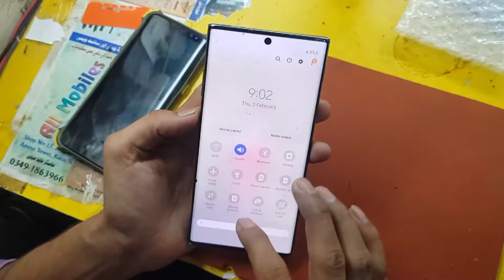How to Samsung Note 10 Plus Display Problem Display Repair Without LCD Change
LCD screen
Broken
Display Combo
Disassembly
Damage
Display Repair